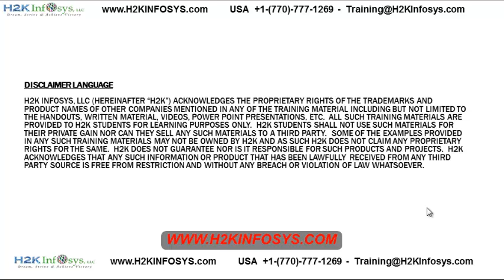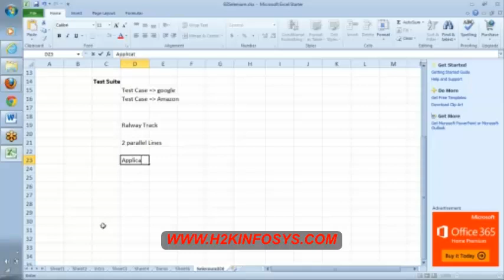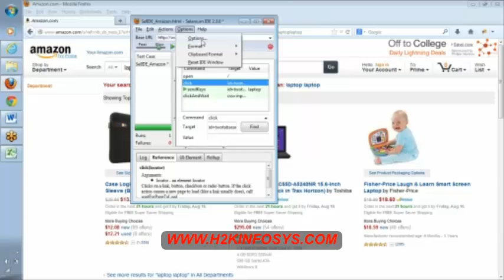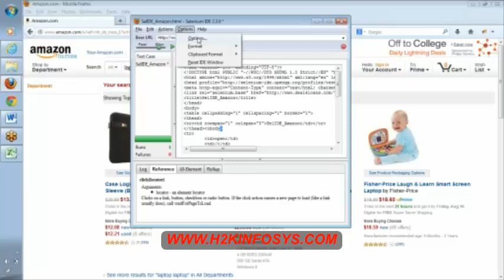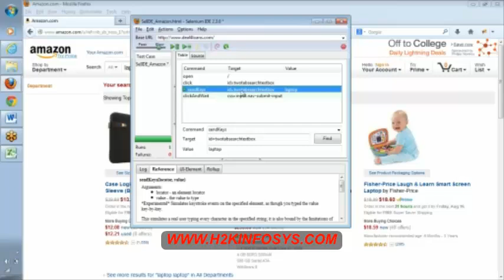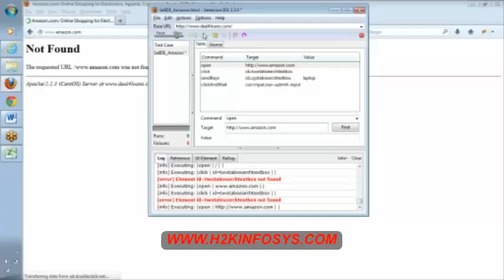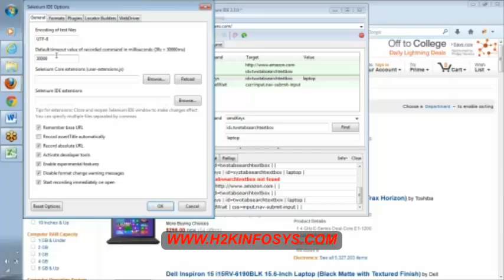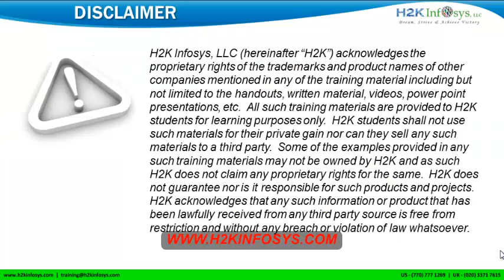Selenium online training and job placement | Selenium download tutorial | selenium online H2Kinfosys